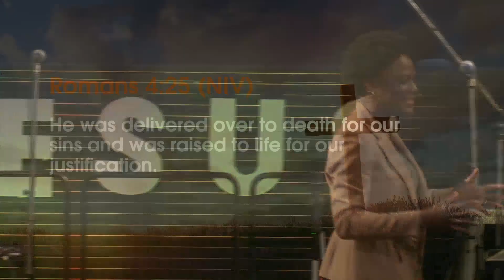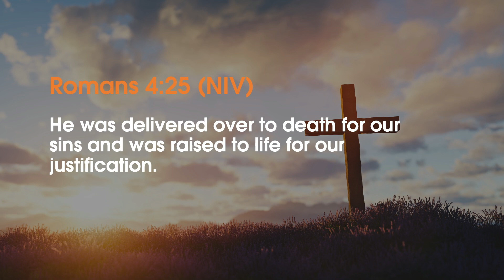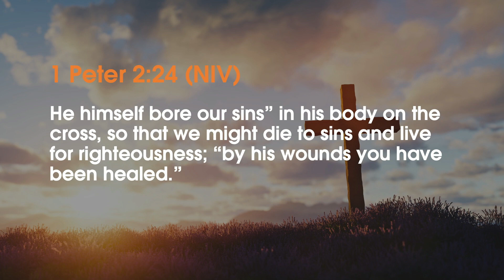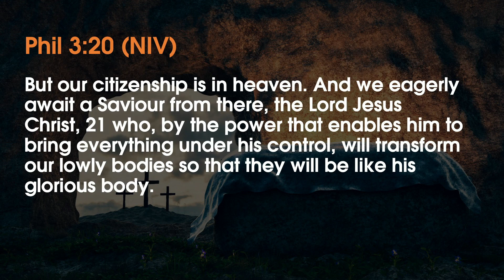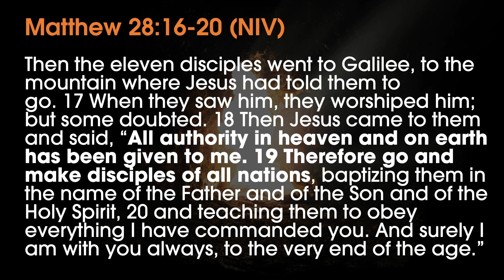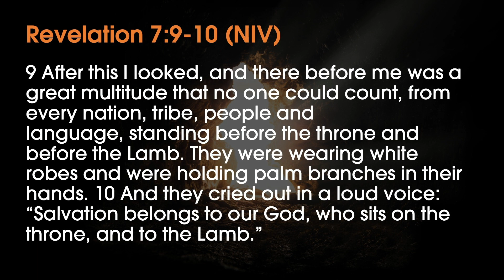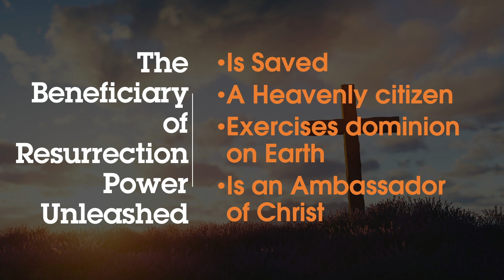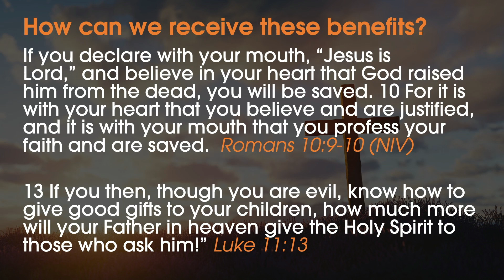Resurrection Power Unleashed - Rachael Ita | New Life Church Derby